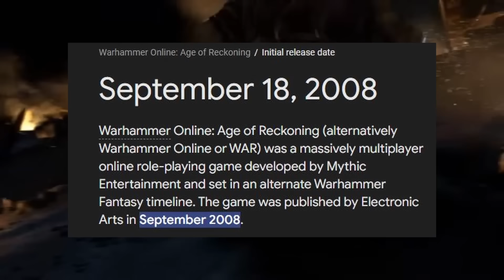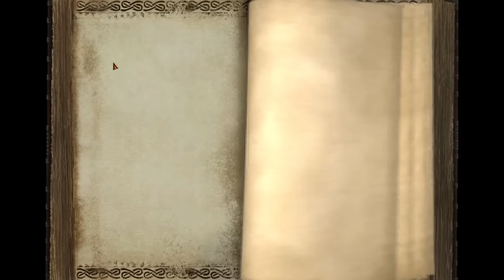Warhammer Online Is Absolutely THRIVING In 2024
Warhammer Online is a PVP oriented MMORPG that came out in the late 2000's. Shut Down 5 years later a group of dedicated players worked to release the a private server for this game and it is absolutely thriving in 2024!

0:00 What Happens?
0:18 What Is Warhammer Online?
1:23 The Return of Reckoning
2:34 All Out War
4:50 What Warhammer Does Best
10:15 What Warhammer Does Different
11:28 What I Had To Learn
13:38 Should You Play Warhammer Online?

Hey there Youtube I am the Caffeinated Dad! Grab a cup and listen in!